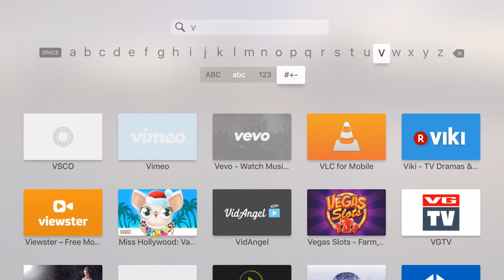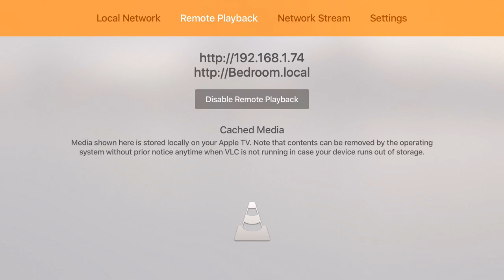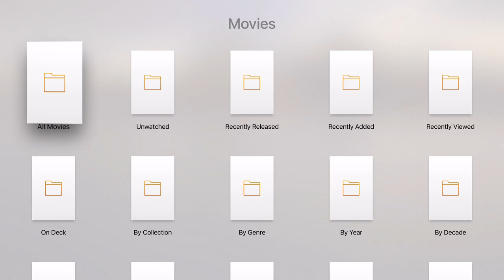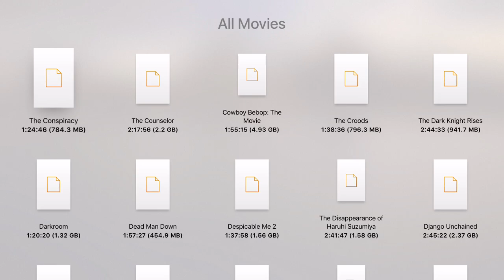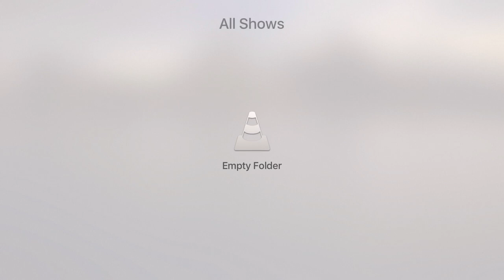VLC Media Player For Apple TV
VLC is finally on Apple TV! Check out this full review of VLC on Apple TV